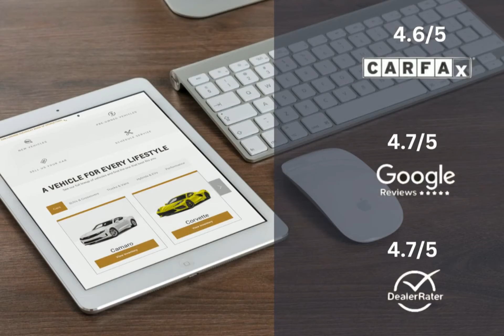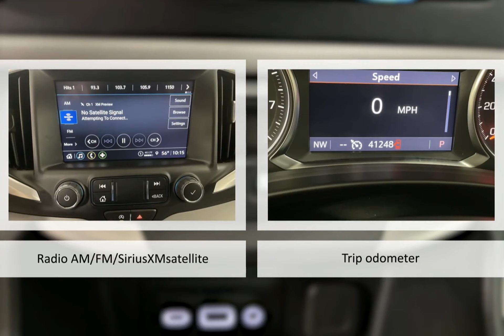2023 GMC Terrain FWD SLT Lexington Georgetown Nicholasville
2023 GMC Terrain FWD SLT  Dan Cummins of Georgetown is proudly serving our friends and neighbors in Lexington, Georgetown, and Nicholasville.